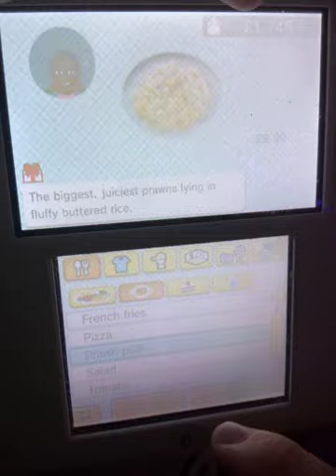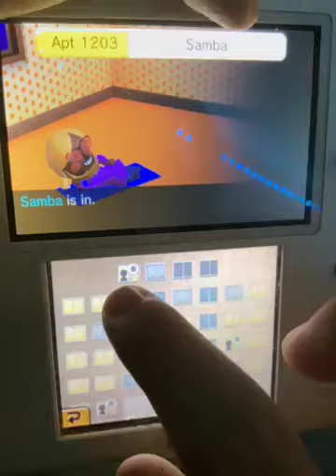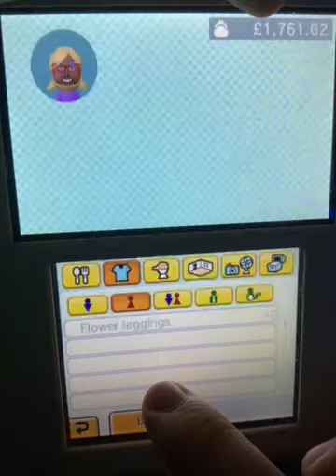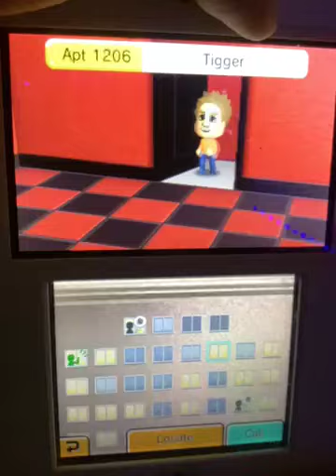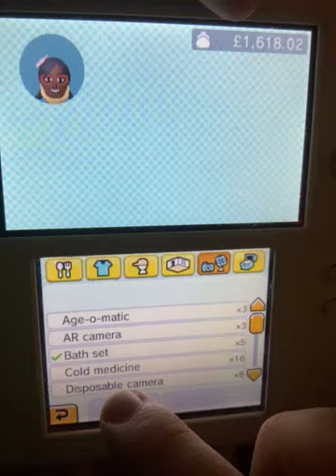Benloretta Has Another Demanding Day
After visiting Rungan and his friends We visit Benloretta and she’s having another demanding day constantly asking for things over and over again until I give it to her Honestly Benloretta’s got to stop being disrespectful and demanding